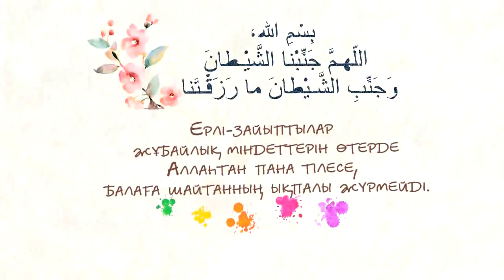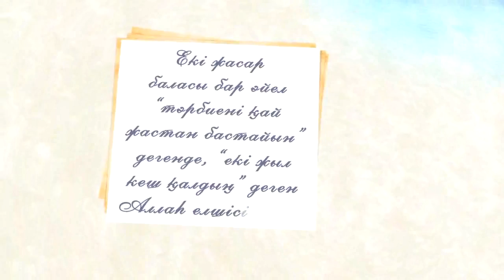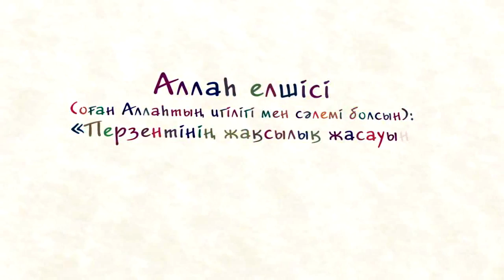3-бөлім үйлену той (Мұрат+Динара) АЛИ студиясы 💚 АЛИ студиясы